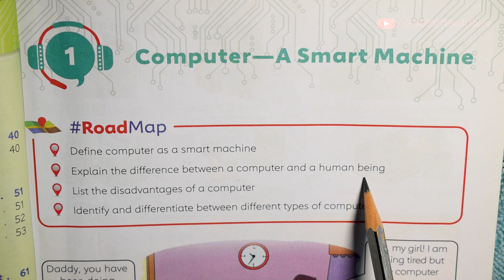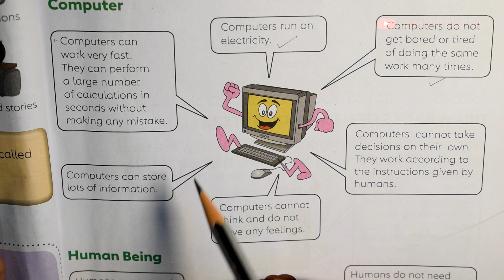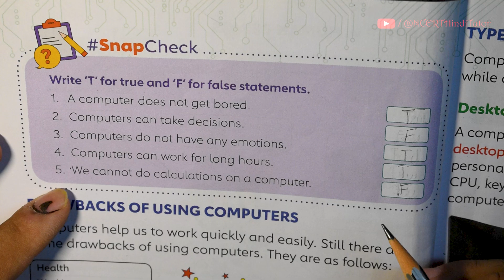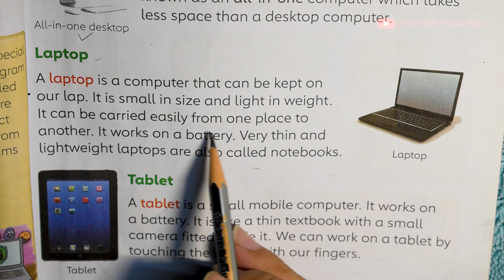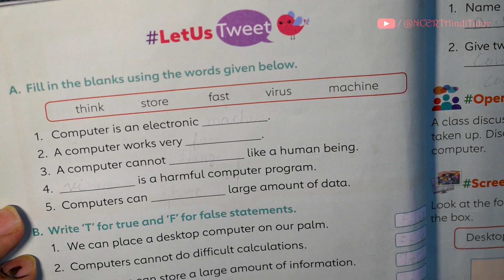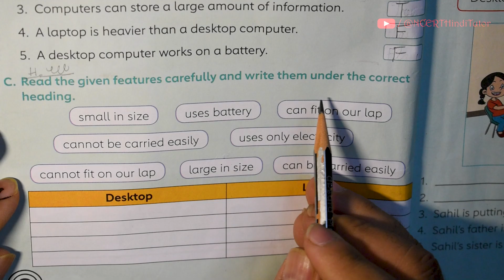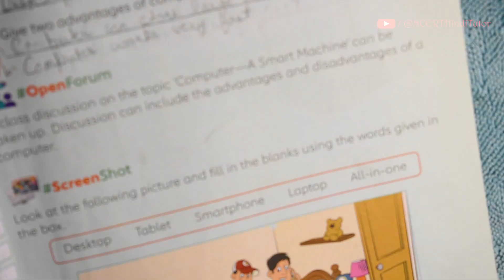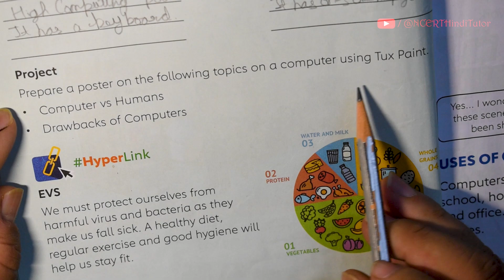1. Computer - A Smart Machine | Grade 2 - Click Code Connect | Learn Computer Basics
In this video we will study chapter 1 - "Computer - A Smart Machine" taken from grade 2 computer book "Click Code Connect".

Chapters:
00:00 Intro
00:25 RoadMap
01:03 COMPUTER - A SMART MACHINE
02:21 COMPUTER vs HUMAN BEINGS
04:03 DRAWBACKS OF USING COMPUTERS
05:01 TYPES OF COMPUTERS
07:36 Book Mark
08:06 Throwback
08:33 Question Answer (LetUs Tweet)